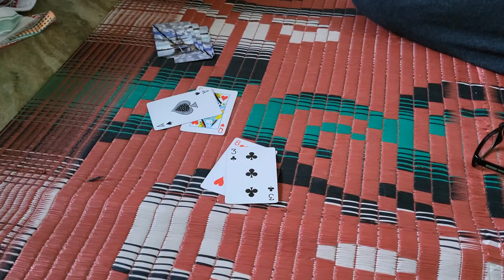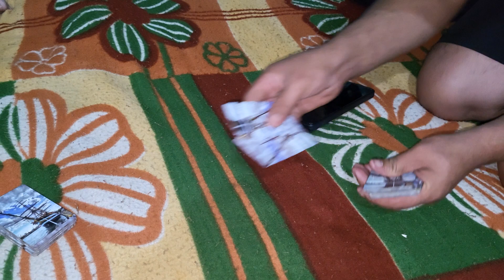गांजा होना पड़ गया 😥 | village life | Pahadi Arvind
Village life
Village lifestyle
snow village
pahadi video
Uttarakhand lifestyle vlog
pahadi vlogs
gaon ke video
uttarakhand vlog
Pahadi vlog
pahadi arvind